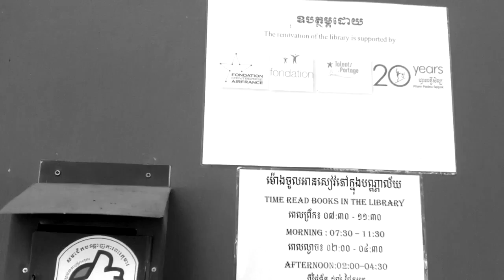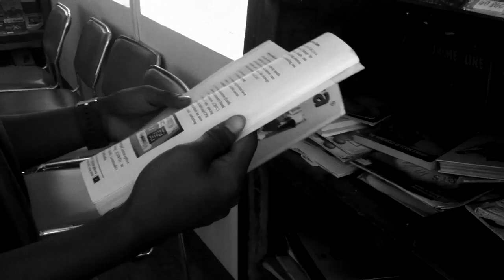THE REBEL Year 1 Student Short Film